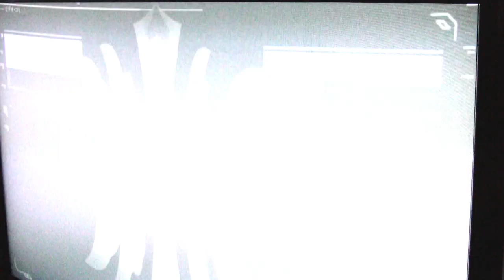6 PS3 Trophies all at once (including Platinum)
Finished Command and Conquer Red Alert 3 and got all these trophies all at once (ending with the Platinum)!